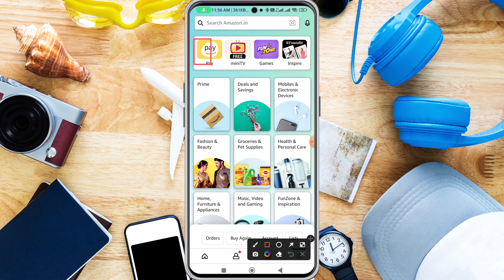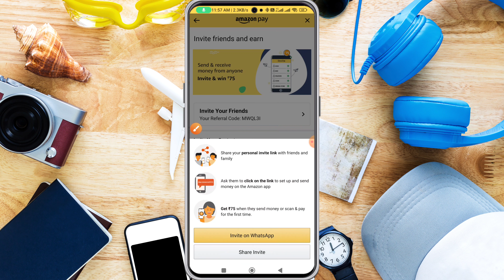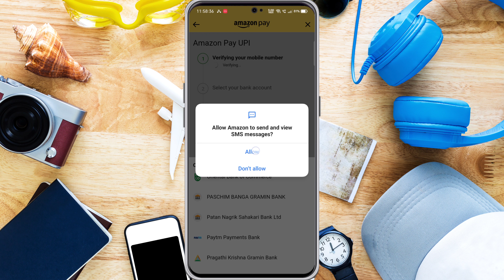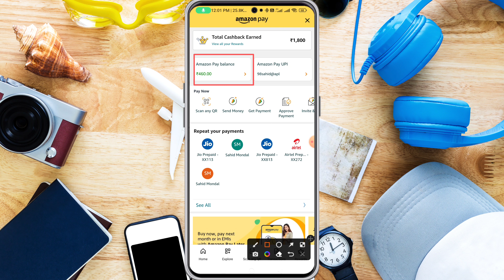🤑Amazon Pay Refer & Earn ₹75/- Per Refer💸 || Amazon Pay Refer Kaise Kare 2022 | Online Money Earning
🤑Amazon Pay Refer & Earn ₹75/- Per Refer💸

Cover Topics :-
1. amazon pay refer and earn
2. amazon refer and earn
3. how to refer amazon app and earn
4. how to make money online
5. amazon pay refer kaise kare 2022

Hello Dosto,

is video mein main aap logon ko how to refer amazon app and earn. if you want to know how to refer amazon app and earn.